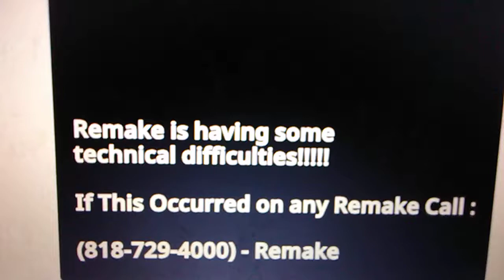Klasky Csupo Has A Remake Error